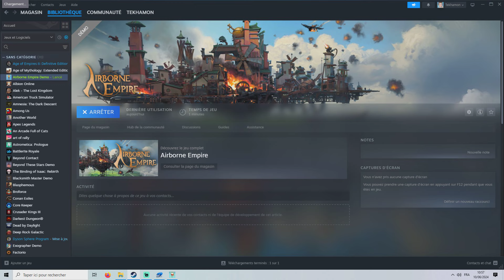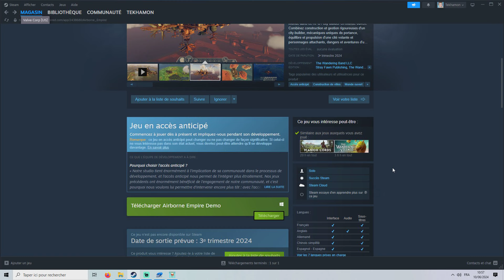Airborne Empire [Démo] [FR] Steam Néo Fest 2024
Merci à Marco Conrad pour m'avoir envoyé une clef de la démo avant l'heure :)

Sortie prévue le 3ème trimestre 2024